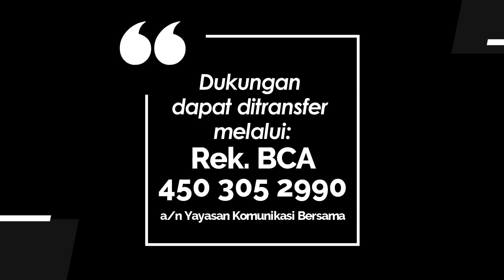PEMBANGUNAN JEMAAT 015 - KAITAN-KAITAN DARI 5 FAKTOR: KAITAN ANTARA IKLIM, KEPEMIMPINAN DAN STRUKTUR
Dalam program Pembangun Jemaat pada episode-episode sebelumnya  telah  diulas tentang 5 faktor dalam pembangunan jemaat.

 Lima faktor tidak bersifat hirarkis, melainkan saling mengisi dan melengkapi. Pada episode ini akan dijelaskan tentang kaitan lima faktor tersebut, dengan judul: " Kaitan-Kaitan dari 5 Faktor: Kaitan antara Iklim, Kepemimpinan, dan Struktur.

Dengan narasumber: Pdt. Wisnu Sapto Nugroho.